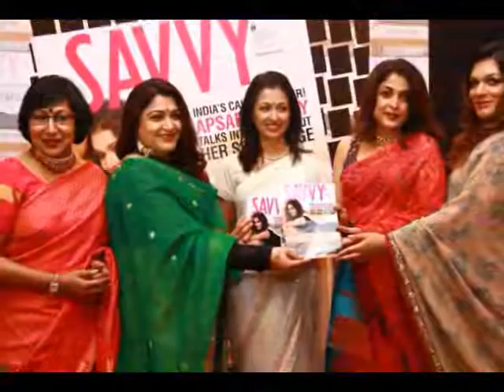Gautami | Kushboo | Ramya Krishna |Savvy Magazine Women’s Day Edition Launchat Savera Hotel Chennai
Savvy Magazine Women’s Day Edition Launchat Savera Hotel Chennai